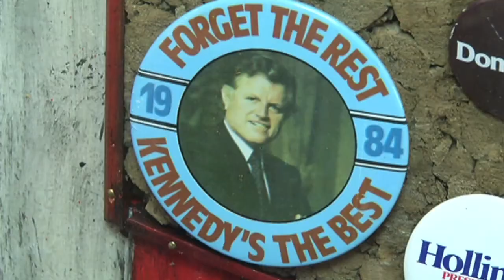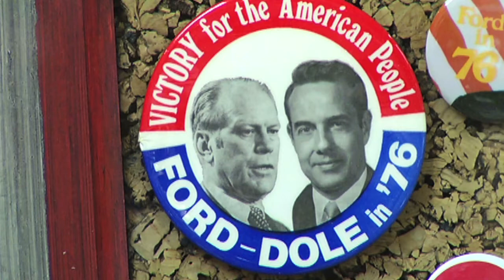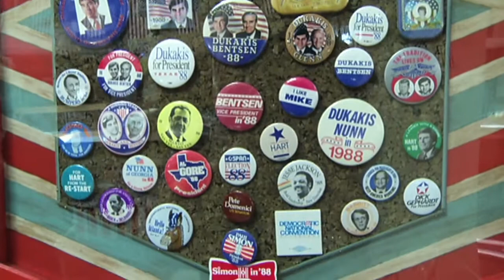Political Buttons Collection at UTEP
Man donates political buttons collection to UTEP library